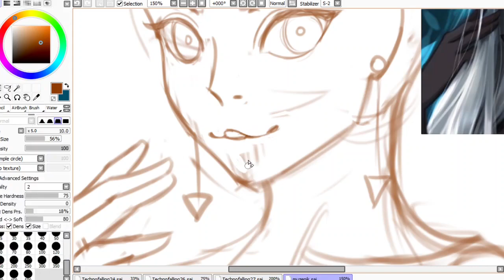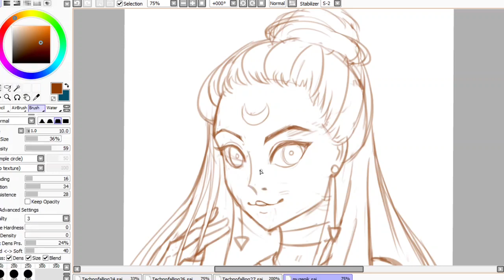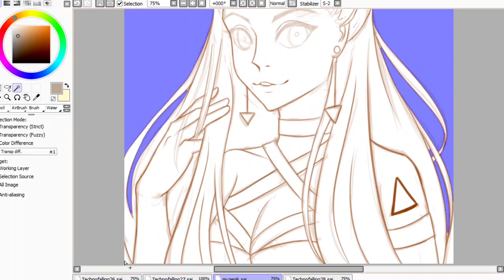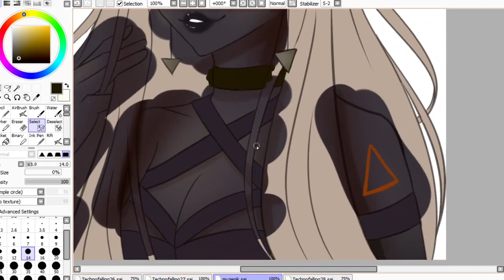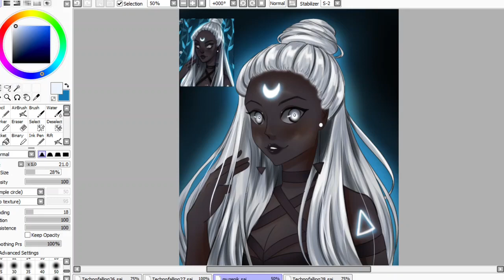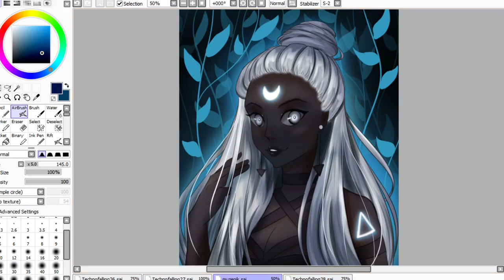{DTIYS] Muzenik_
Sorry, drew this ages ago but I'm lagging behind on editing the videos.